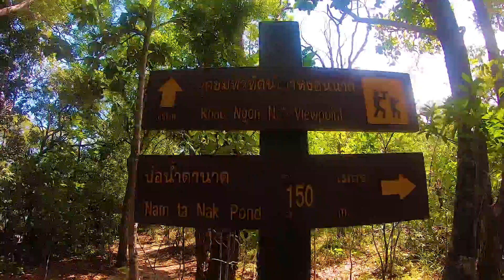Krabi --Bromo -- Ijen (2018 )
Sometimes, playing back the memories of past trip is better than going to a movie theatre.